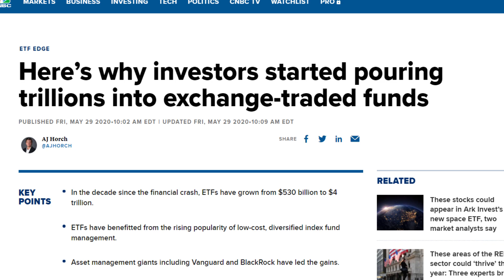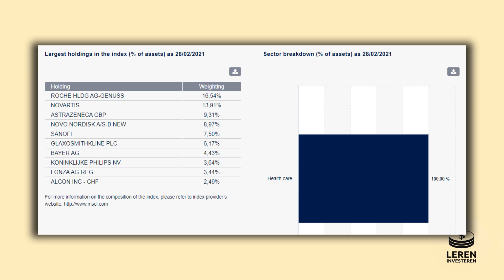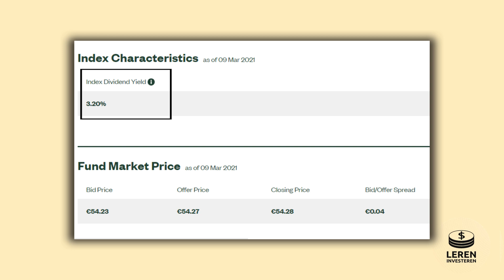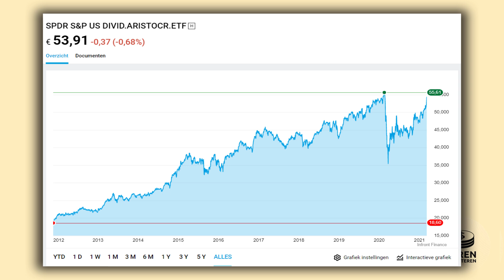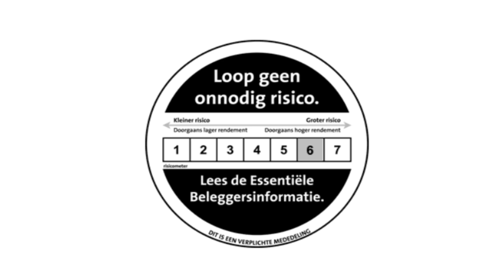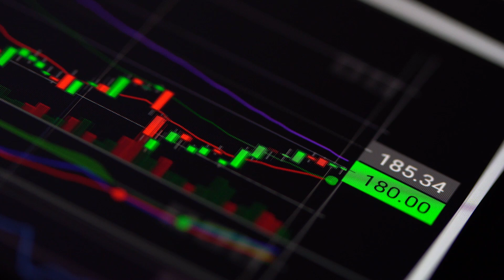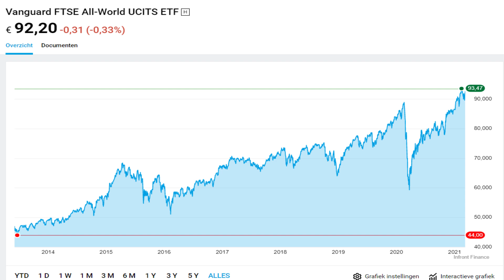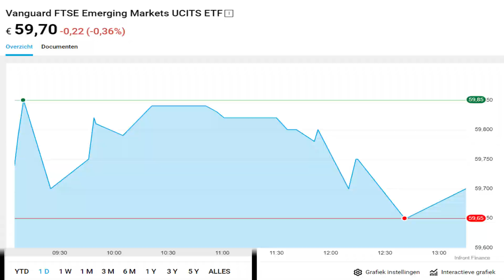5 ETF'S OM NU TOE TE VOEGEN AAN JE PORTEFEUILLE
Beleggen in ETF's wordt steeds populairder en met een goede reden. Zonder moeite een bepaalde sector of de gehele markt volgen levert een mooi rendement op.  Daarom bespreek ik in deze video 5 ETF's die van toegevoegde waarde zijn voor elke portefeuille.

Timecodes:

0:00 - Intro & ETF's Beschikbaar DEGIRO
0:35 - ETF 1
3:15 - ETF 2
6:42 - ETF 3
9:20 - ETF 4
11:36 - ETF 5
13:57 - Verwacht Rendement ETF's & Roundup
14:42 - Abonneer Voor 2 Video's Per Week

Beleggen in aandelen neemt risico's met zich mee. Je kan een gedeelte of je hele inleg verliezen. Ik maak video's over beleggen en investeren maar ben geen financieel adviseur. Je bent altijd zelf verantwoordelijk voor de keuzes die je maakt

Welkom op het kanaal Leren Investeren. Op dit kanaal wil ik mensen helpen met het beleggen en persoonlijke financiën. Ik bespreek het beleggen in aandelen en deel handige tips wat betreft persoonlijke financiën dit alles om uiteindelijk tot financiële vrijheid te komen

Cutscenes: Videezy.com

beleggen 2021
beleggen met weinig geld
financiën
beleggen als student
investeren als student
degiro
passief inkomen
rendement
vermogen
interessante aandelen
beleggen 2021
aandelen 2021
investeren als student